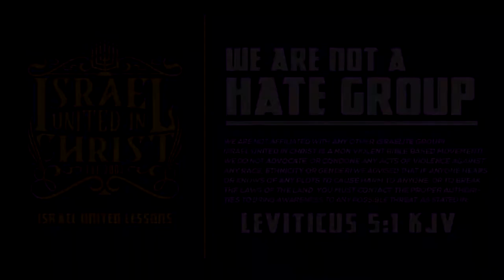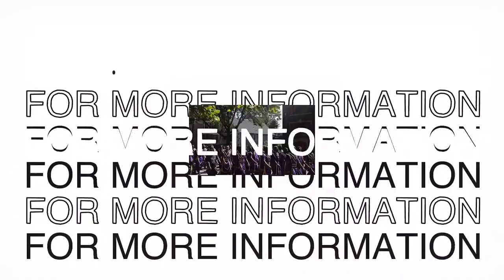IUIC | 15 Minutes with the Captains - Marrying Your Opressor